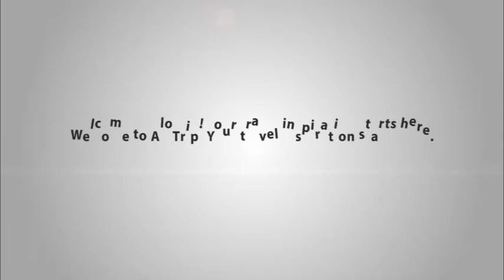Tien Thinh Hotel Da Nang introduction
Tien Thinh Hotel Da Nang is a 3 star hotel which has been operated since 2012. Located in the city center, Tien Thinh Hotel is a good choice for travelers who are seeking a budget hotel to relax and discover the beautiful coastal city of Vietnam.